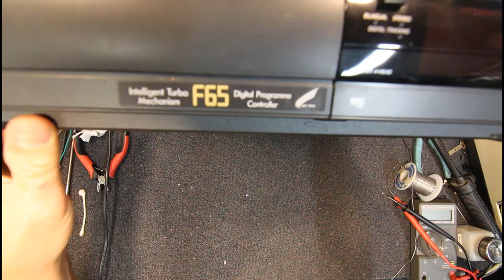Panasonic G Mech HiFi Video Recorder Power Supply Recap NV-F65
This video had a dim display and issues with the drum motor until I replaced the capacitors in the power supply which is a common problem in this model. Mechanical alignment basics video